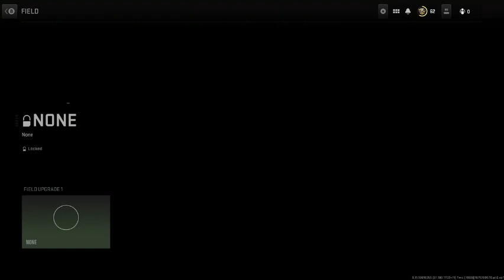Warzone DMZ Co Host Game Masters Gaming 18+ Stream January 31st 2023